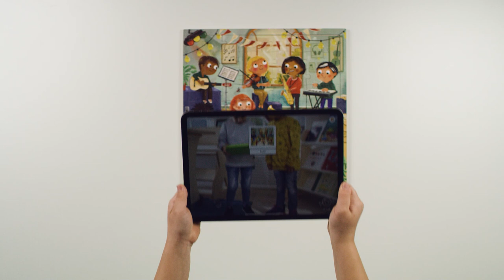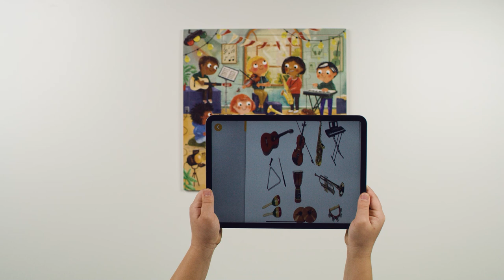Rolf Connect Puzzle the band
This puzzle shows children with different instruments: keyboard, guitar, djembe, violin, saxophone, trumpet, maracas, triangle, bell ring and cymbals.
37,5 x 37,5 cm , 81 puzzle pieces
Artnr. 220.9726